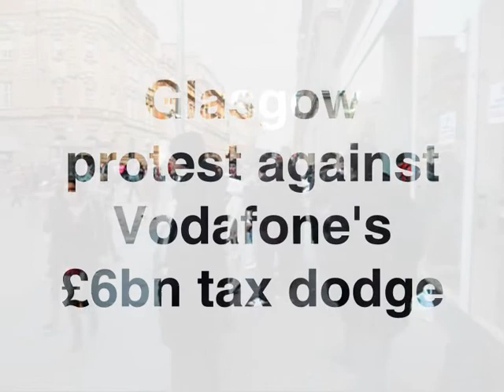Vodafone shut down in Glasgow